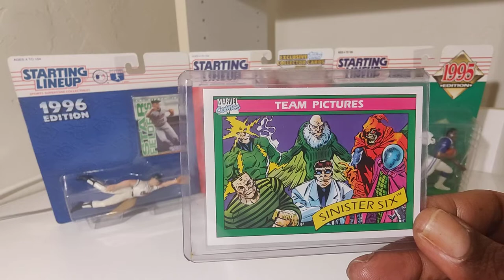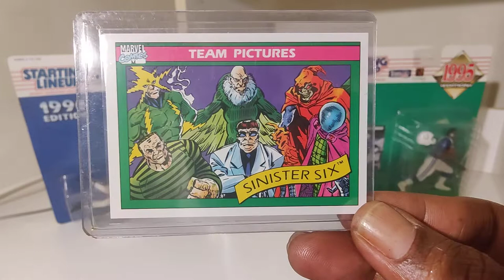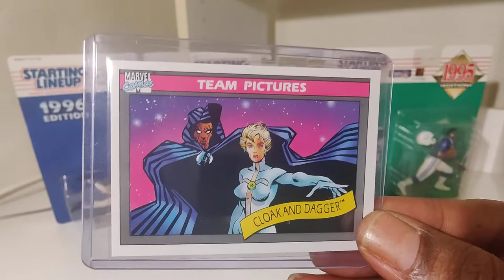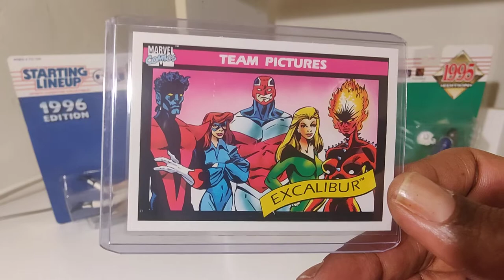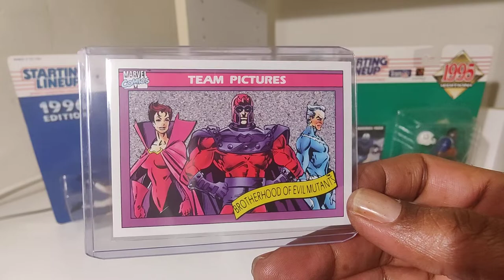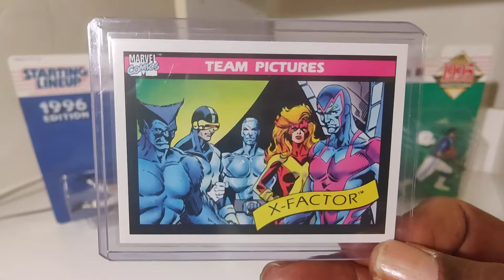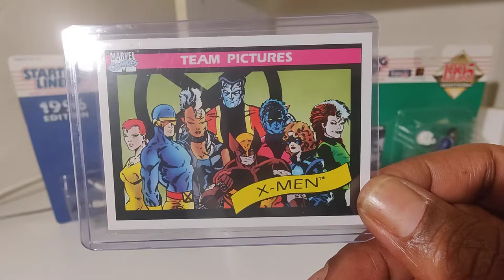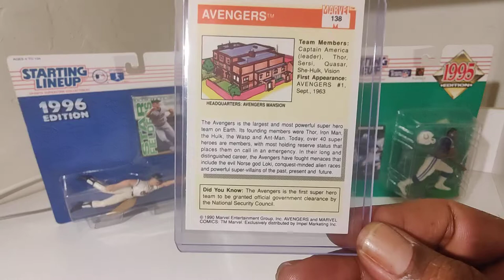Marvel Comics Superheroes Team Picture Cards